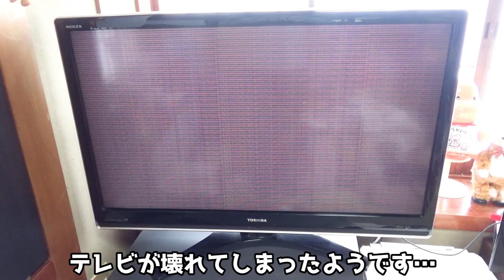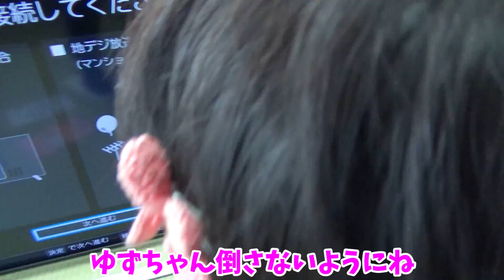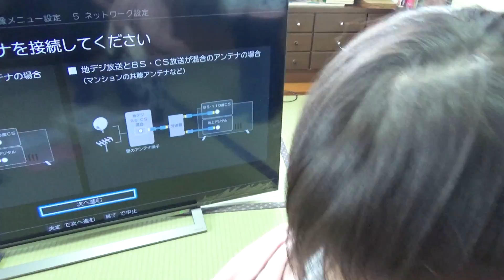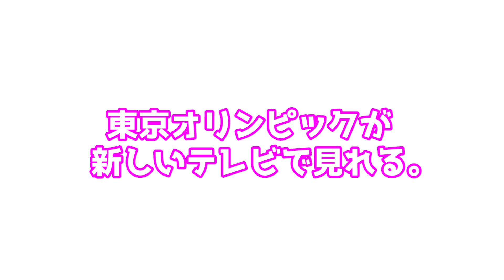【悲報】テレビ壊れる…😭 ゆずちゃんが新しいテレビ買ってあげる👍 The TV has broken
テレビが壊れたので、じぃじばぁばにテレビを買ってプレゼントしたゆずちゃん
もともと東芝のREGZAだったんで、新しいテレビもREGZAになりました
前回、雛祭りの被布着(赤い上着)を着ていくのを忘れてしまってたんで、再撮影してきました
結局プーさんがお気に入りです

🌸ゆずちゃんのおすすめアイテム🌸
今まで紹介して良かった商品などを以下サイトにまとめていくことにしました！是非見てくださいね～

[AIM9134]

スタスタ…表参道ヒルズを歩いてショッピングする1歳の娘ゆずちゃん🌈　Shopping on Omotesando Hills in Tokyo

ニヤけずにはいられない…🌈自然と笑顔になっちゃう爆笑する赤ちゃんの癒し動画　Baby laughs so hard

【赤ちゃん1歳誕生日ディズニーデビュー】赤ちゃんと乗れるアトラクション🌈【ハロウィン】　Baby's Disney debut

1日30回のスクワットを日課にしているゆずちゃん🌈健康ルーティーン／FLEXISPOT電動昇降デスク　Squats is part of daily routine

【緊急速報！】先ほど登録者2万人突破！ゆずちゃんは…超大爆笑！Thank you so so much!

普段しゃべらないゆずちゃんを"簡単な方法で"声を出して笑わせる方法！　Make Yuzu laugh out loud.～The easiest way～

🎵楽曲提供🎵
►DOVA-SYNDROME